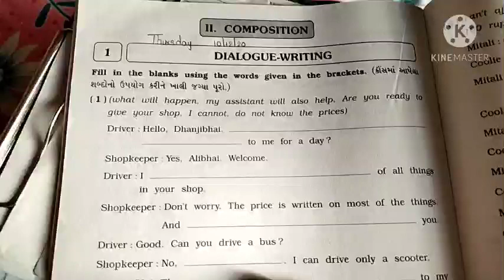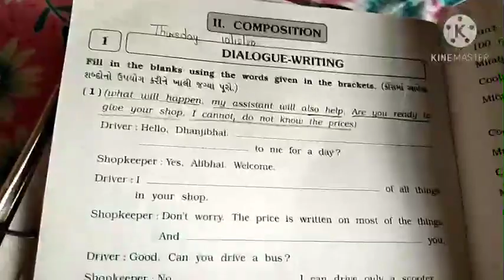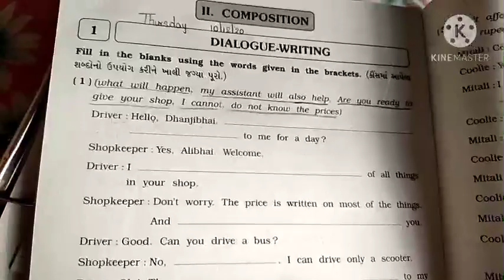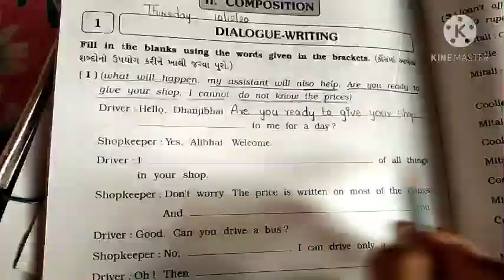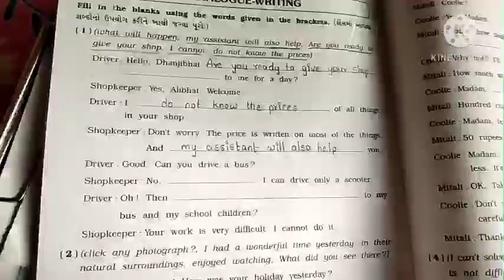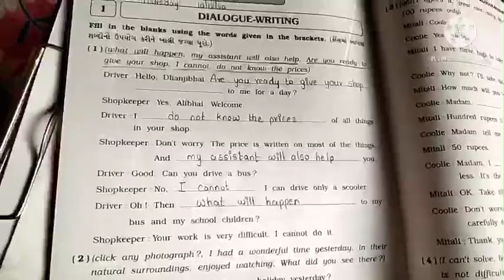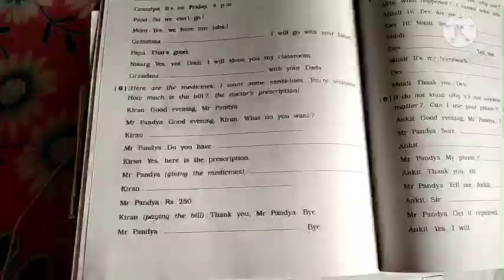STD - 6th , English , 10 / 12 / 2020 , Grammar , Dialogue Writing.